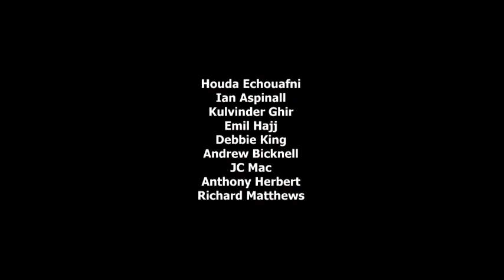31º North 62º East - Trailer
In stores on DVD: November 16, 2010
DVD:     $24.95 SRP
RUNNING TIME:   100 minutes
RATED:    R

In the film, an elite SAS unit's position is revealed by the British Prime Minister... to ensure an arms deal goes ahead, and to secure his re-election.  All soldiers in the SAS unit are thought to be dead, until 2 months later, when one of them (a female Captain in the SAS) is found by Italian Special Forces and returns to the UK to investigate matters.

31º NORTH 62º EAST stars John Rhys-Davies (Lord of the Rings), Marina Sirtis (Star Trek: Enterprise), Heather Peace (Ghost Rig), Craig Fairbrass (The Bank Job), Mimi Ferrer (Five Fingers), and Aurélie Bargème (Jericho).  The film was written, directed, and produced by Tristan Loraine (Welcome Aboard Toxic Airlines), with Leofwine Loraine (A Dark Reflection) also writing.

The film was largely shot in the market town of Horsham in England, and the
surrounding picturesque countryside of Sussex, as well the country of Jordan, where the desert settings lent themselves perfectly to the script's desolate Afghanistan locations.

DVD Extras include: closed captioned, 16:9 widescreen format, 5.1 Dolby digital surround sound, interactive menus, scene selection, trailers, and optional Spanish subtitles.